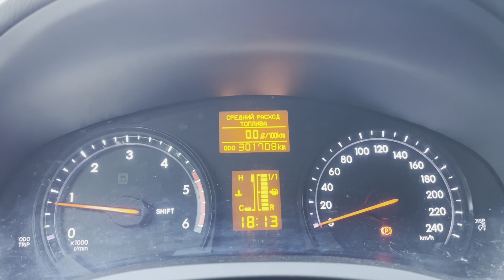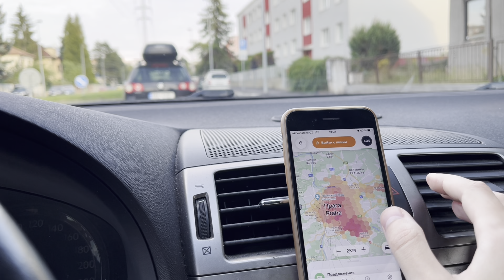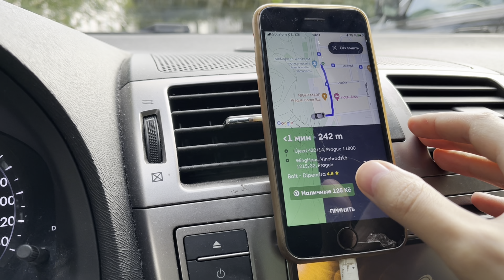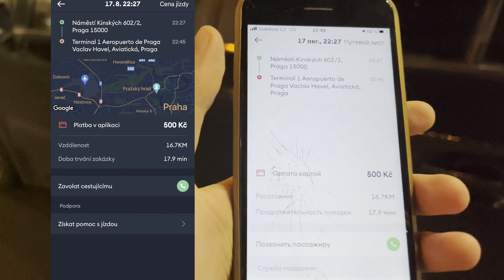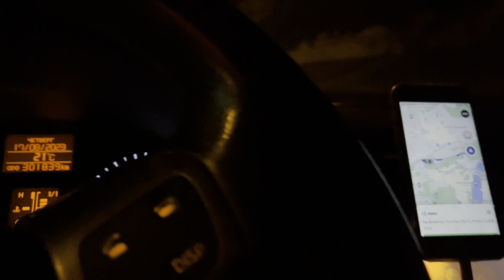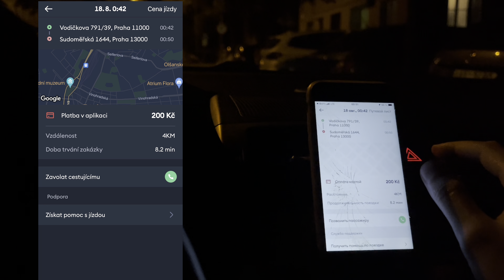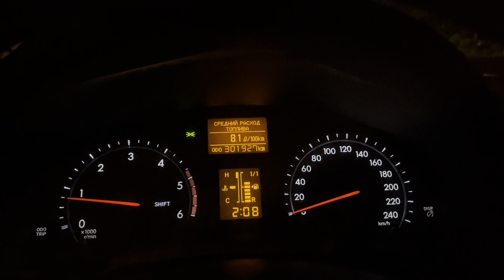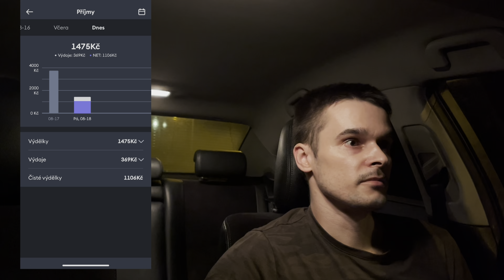ЗАРАБОТОК в ТАКСИ, работа в будний день.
Сылки
3. Телефон : 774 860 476

1. Рассказываю о возможности выиграть авто 0:16
2. Как выглядит туристический трамвай 2:24
3. Как уехать из окраины до центра выбираю заказы 12:47
4. Сколько удалось заработать 16:07

Для новых водителей , если кто то будет создавать новый аккаунт можете указать мой пригласительный код.